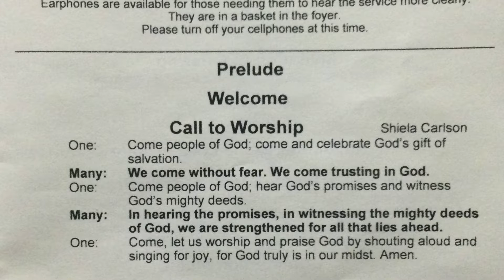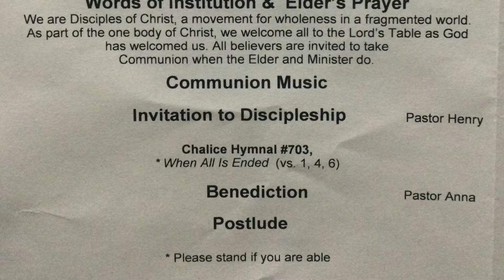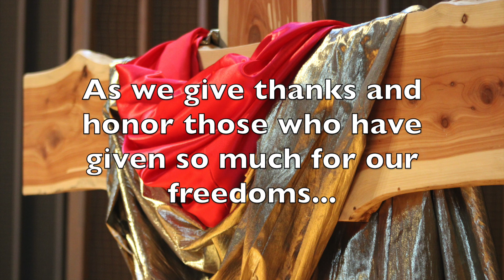Central Christian Church, 11-13-22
Sunday service at Central Christian Church, Waterloo, IA. 11/13/22

CCLI# 1688047